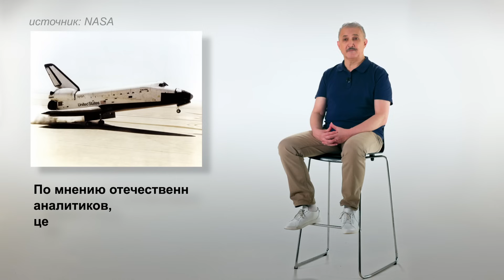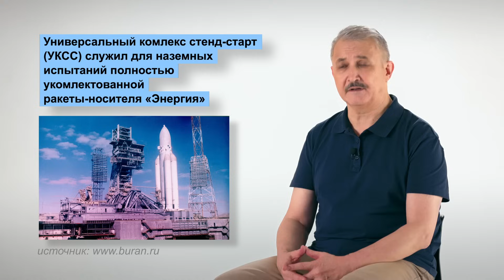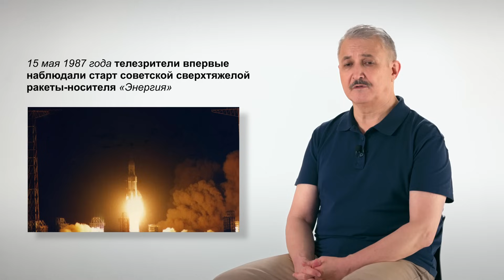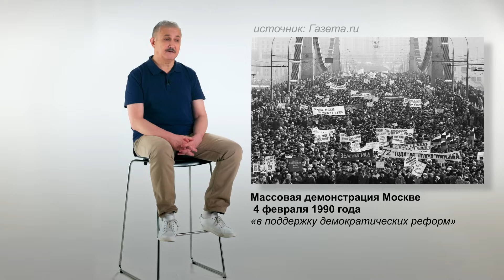«Буран»: из прошлого в будущее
15 ноября 1988 года состоялся первый и последний полёт «Энергии – Бурана»

Разработка этой универсальной многоразовой ракетно-космической системы стала самым масштабным проектом советской космонавтики. Она до сих пор оказывает влияние на российскую космическую технику и промышленность, хотя и была закрыта вскоре после триумфального полёта…

Наш сегодняшний разговор – об истоках возникновения и особенностях создания «Энергии», условиях, в которых она развивалась и причинах, по которым была закрыта, а главное о значении, которое имеет для настоящего и будущего отечественной ракетно-космической промышленности.